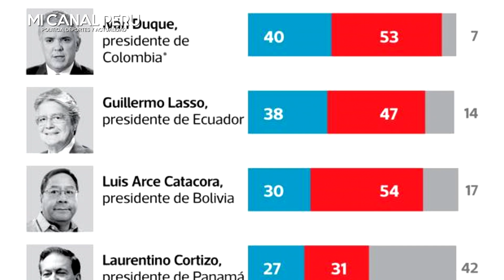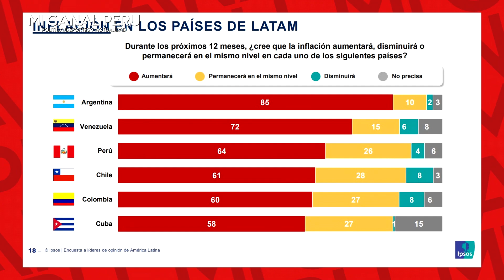CASTILLO NOS HACE PASAR VERGÜENZA A NIVEL MUNDIAL EN ENCUESTA INTERNACIONAL COMO PEOR PRESIDENTE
Pedro Castillo se ubica en el tercer puesto de los presidentes de Latinoamérica con menor aprobación, según Ipsos
El 74% de líderes de opinión de diversos países de la región desaprueba el gobierno de Castillo Terrones, mientras solo un 15% lo respalda.